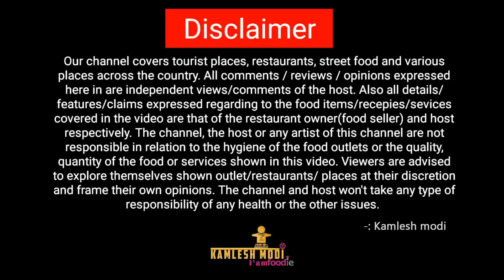3 પ્રકારની ચટણી લીલી ચટણી પીળી ચટણી.દહીં ચટણી ભજીયા સાથે ખાવાની ચટણી રેસિપી સંજયભાઈ શેઠ રસોયા